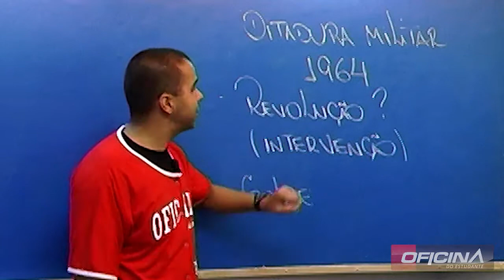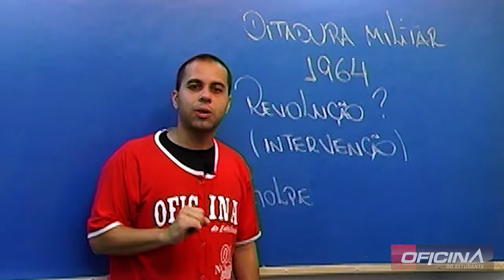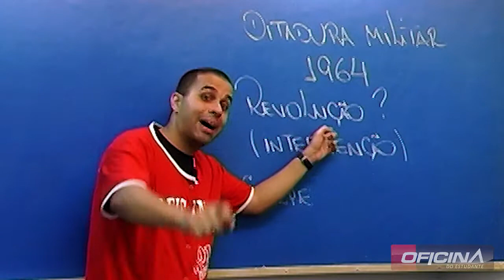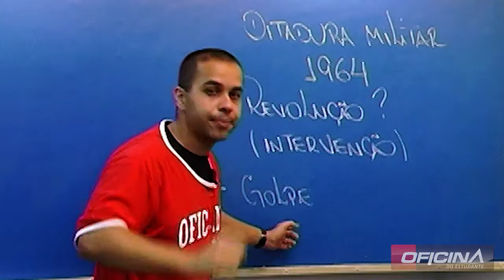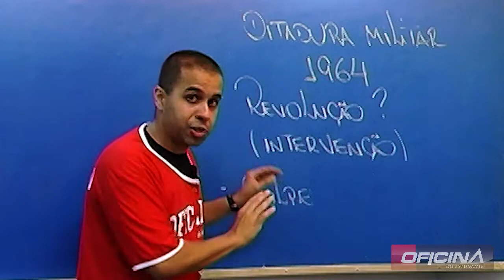Dica de História - Ditadura Militar - Oficina do Estudante cursinho vestibular e colégio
Professor Marquinhos, de história da Oficina do Estudante, dá dicas sobre a ditadura militar de 1964.